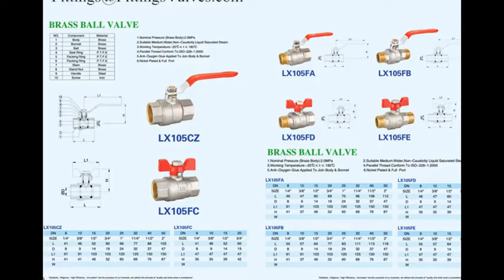brass valves fittings heating plumbing From Factory of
Factory of plumbing brass valves